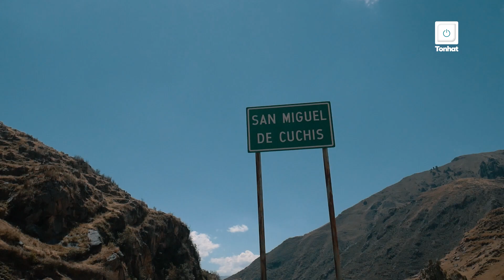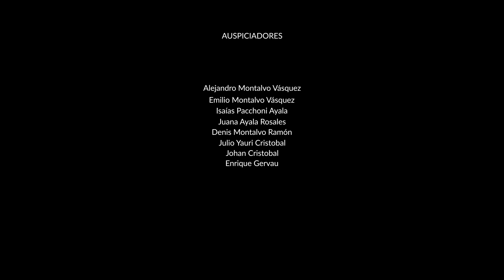DOCUMENTAL VILCABAMBA LA NUNCA Y JAMAS RENDIDA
En la Quebrada del chaupihuaranga, a una altura de 3,445 m. s. n. m, se ubica uno de los ocho distritos que conforman la Provincia de Daniel Alcides Carrión.
Carreteras que  serpentean la llegada a un distrito acogedor, con mucha historia, costumbres, riquezas turísticas, tradiciones que engalanan su cultura ancestral, un pueblo auto sostenible por la  ganadería, agricultura y su variada gastronomía.

Producido por tonhat.

Director General: Joel Hermitaño Mendoza
Dirección de Fotografía: Genrri Victorio  Basilio
Fotografía Aérea: Landerz Gabriel Zuñiga
Voz en Off: Jhanet Cristobal Montalvo
Producción Y Postproducción Tonhat
Guion Tonhat